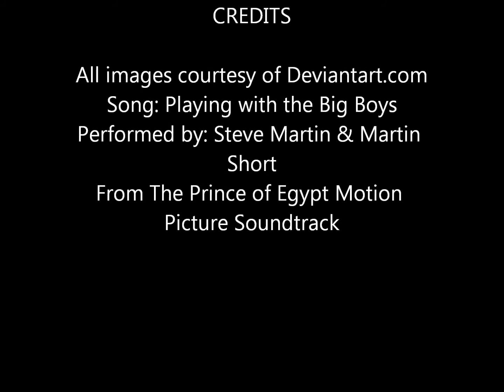Disney An All Villain Tribute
This is my first tribute video to some of the great villains that Disney has created over the years. I say my first, because I will be making several to pay tribute to all of the Disney Villains. This one consists of Jafar, Dr.Facilier, Hades, Chernabog, and Lord Frollo. I hope you all enjoy.

The song "Playing with the Big Boys" is owned by DreamWorks.